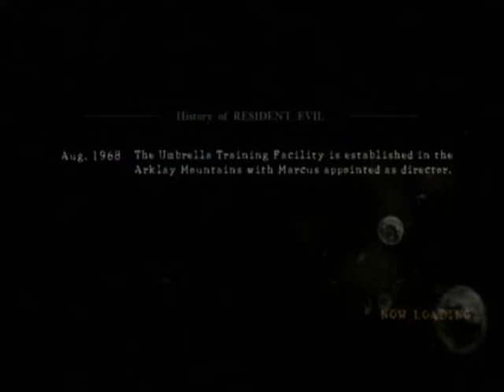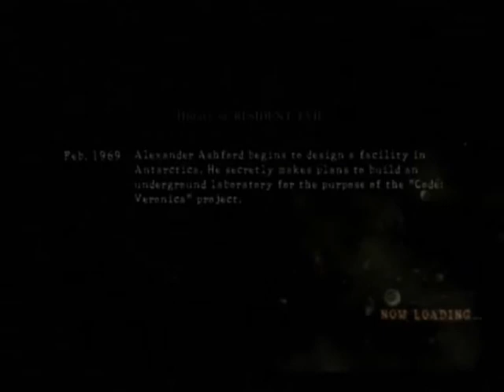Resident Evil 5 Walkthrough Part 40 Chapter 6-2